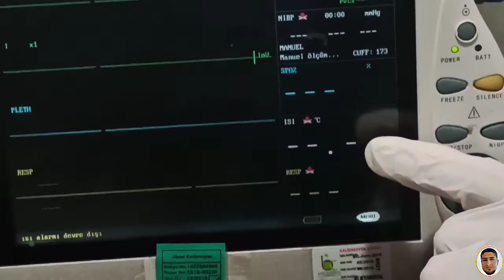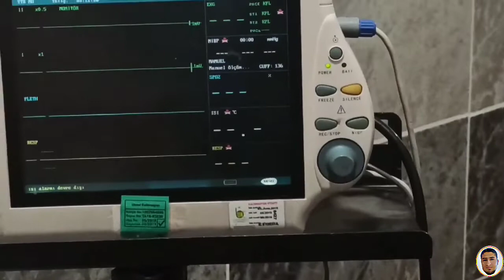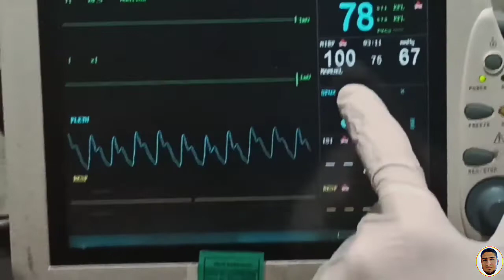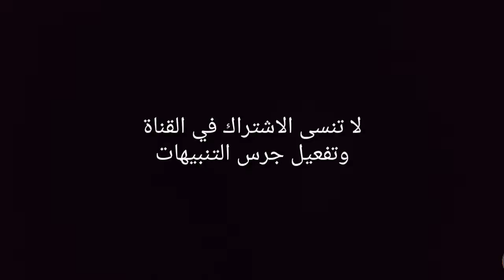كيفية قياس الضغط الشرياني ||معن بكور|| blood pressure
شكرا جزيلا على وقتك 😘♥️♥️
هذا الفيديو يتحدث عن قياس ضغط الدم

الفيديو هام لطلاب التخدير

يمكنك متابعة الفيديو لمعرفة التفاصيل .

قثطرة مركزية
 قثطرة
تخدير انعاش
معن بكور
تخدير وعناية
تخدير عناية
وريد مركزي
 قثاطر
تمريض
فتح وريد
اوردة محيطية
جراحة عظمية
استئصال ورم
استئصال ثدي
تنظير ركبة
تنظير رحم
تنظير عين
انعاش وتخدير
كل يوم معلومة طبية
طبيات
طب بشري
دراسة التخدير في سوريا
دراسة التخدير
ممرضون
تمريض
AnaesthesiaPerfect
oddlysatisfying Anaesthesia Anestezi OperatingRoom
Anestesia
medstudent
resident
SRNA
nurse
nursesofinstagram doctorsofinstagram nurseanesthesiologist
medschool
Anesthesialife
ORLife
CRNA
Corona
Covid-19
Anesthesiologist
Anesthesia
Anesthesiology
medicine
healthcare
nurseanesthetist
SRNAlife
Organization
анестезия
Anästhesie
anestesista
anesthesiatech
intubation
icu
cvc
كيتامين
ثيوبنتون الصوديوم
تخدير عام
أدوية التخدير
ادوية التخدير
نازدونال
بنتونال الصوديوم
ثيوبنتال
ادوية
ادوية التخدير
أدوية الاعصاب
منومات التخدير
منوم
منومات
كوليكيوم
كوليكيوم التخدير
معدات تدبير الطريق الهوائي
تدبير الطريق الهوائي
معدات التخدير
غرفة العمليات
غرف العمليات
تخدير وانعاش
عناية وعمليات
عناية مركزة للاطفال
General anesthesia
全身麻醉
تخديريون
تخدير وعناية مركزة
طلاب التخدير
طلاب تخدير
ضغط الدم
الضغط الدموي
كيف اقيس ضغط دم مريضي
قياس ضغط الدم
ضغط الدم الشرياني